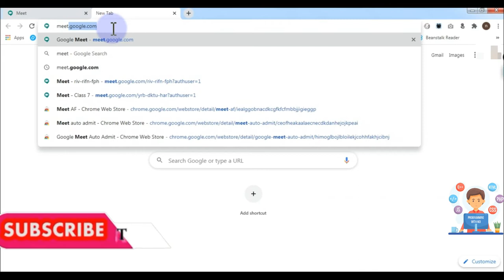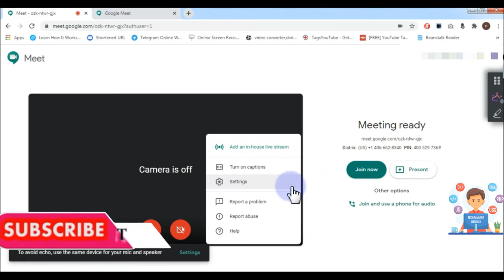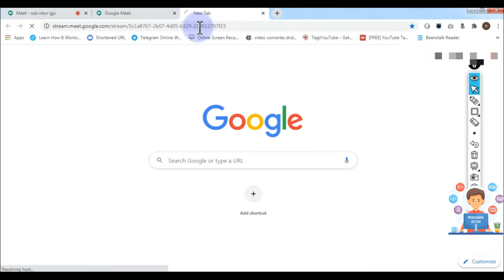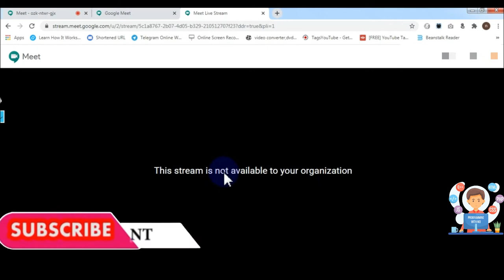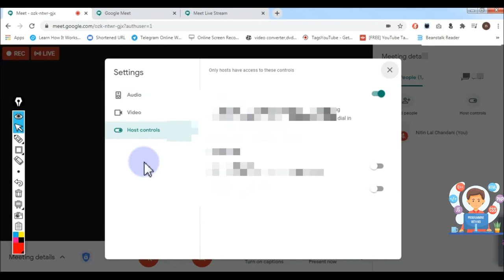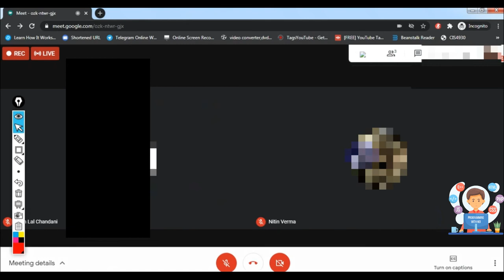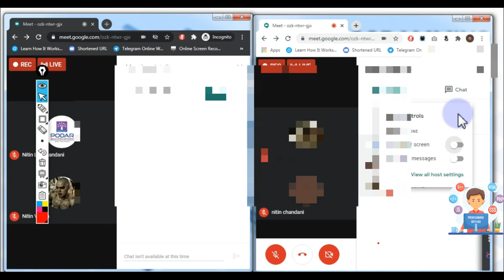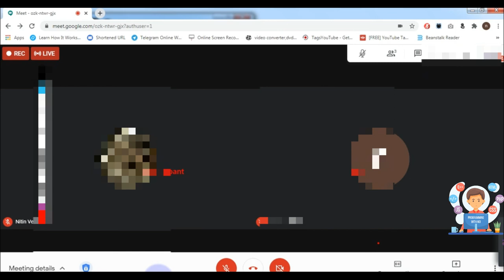How to disable chat and presenting screen option for your participants in google meet new update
How to disable chat and presenting screen option for your participants in google meet | disable chat option in google meet | disable present screen or sharing screen option in google meet